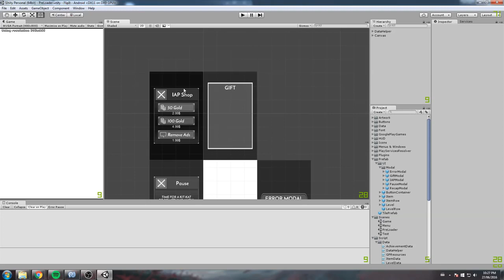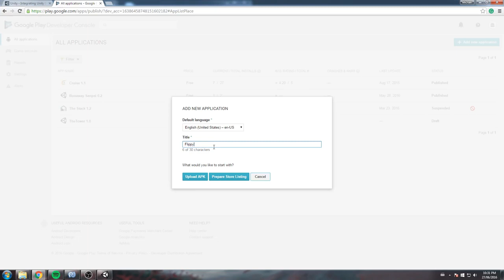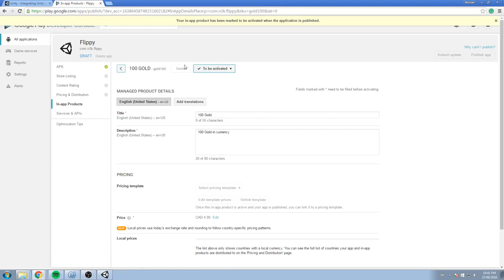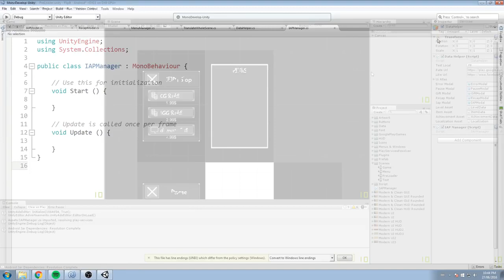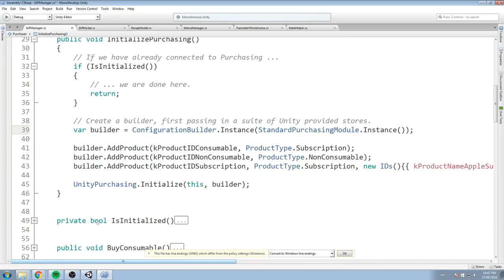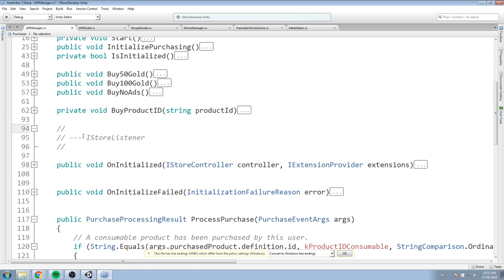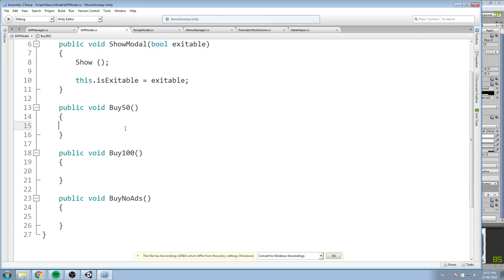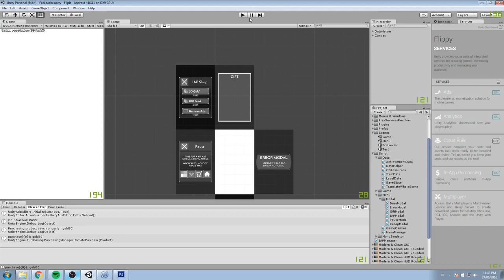IN APP PURCHASE UNITY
IN APP PURCHASE UNITY 2017